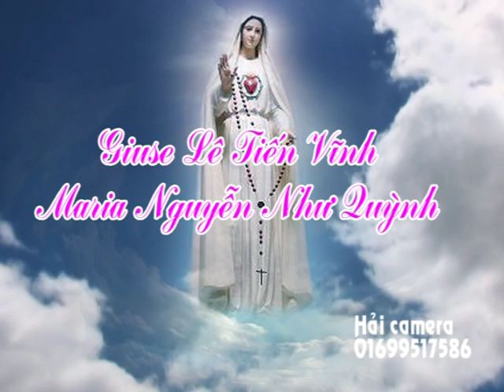tien vinh nhu quynh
(nhận quay phim chụp ảnh) Hải camera Yên Bái 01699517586